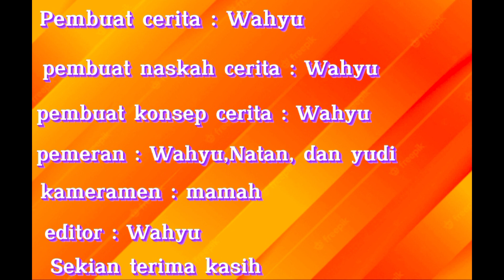Tugas membuat iklan produk || jangan sembarangan beli minuman yang tak sehat yang pasti aja minum BW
iklan produk minuman,bab memasuki era perdagangan,contoh memasarkan suatu produk,contoh iklan produk,tugas bahasa Indonesia,poster,slogan,iklan,